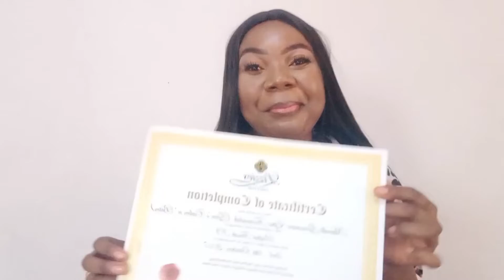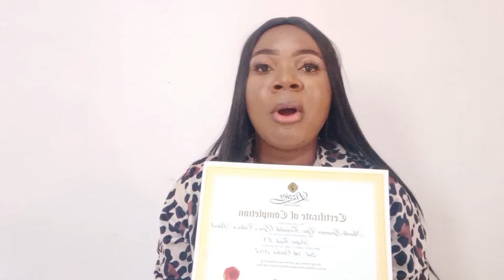Get to know me | New cake channel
Introducing this cake channel where the focus will be on: how to bake cakes, make pastry, do buttercream cakes, do fondant cakes, do edible flowers, cook small chops, do pastry, pastry making